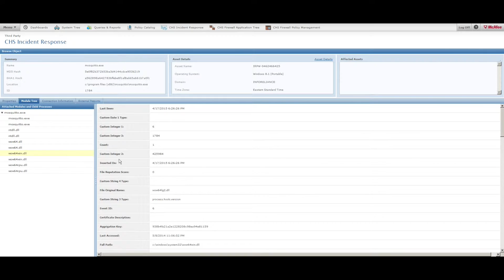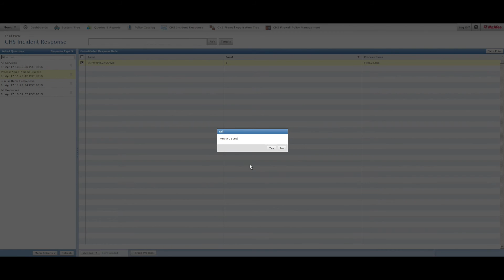CloudHASH Simple Investigation